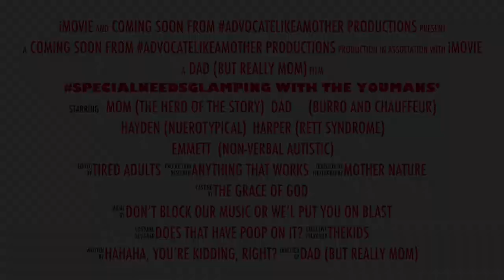SpecialNeedsGlamping With The Youmans’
This video is about SpecialNeedsGlamping With The Youmans.  If you think everything is going to sunshine and roses, you best look somewhere else.  This is going to be real look into life of a special needs family. We'll touch on what is easy, what is hard. Special Needs family lead a different life and we will share what those differences are and how we try to make them normal.